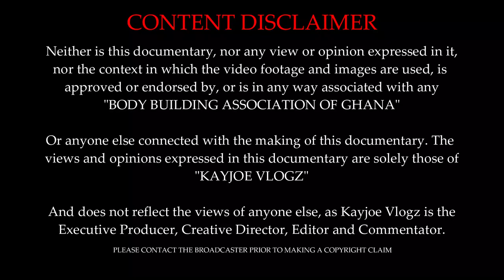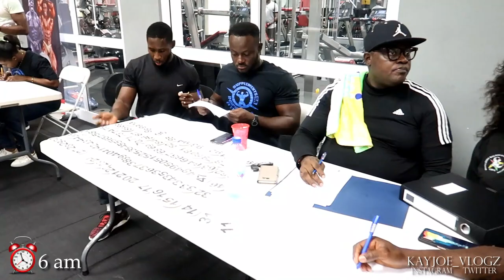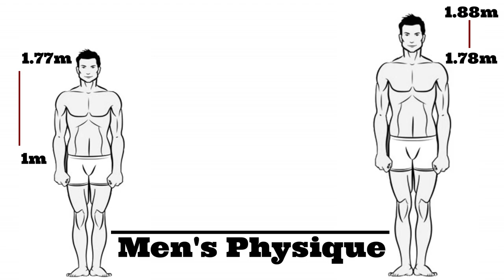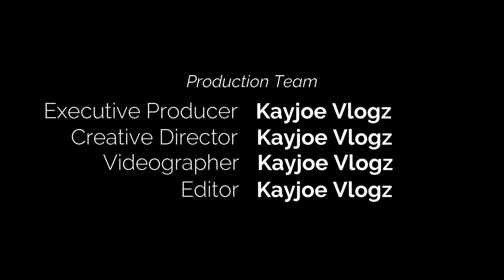The Arnold Schwarzenegger's Of Ghana | Man-Ghana 2019 Documentary Coverage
Male category: Men's Physique                 Female category: Female Physique
                            Light Weight                                                      Female Bikini
                            Middle Weight                                                   Female Figure
                            Heavy Weight